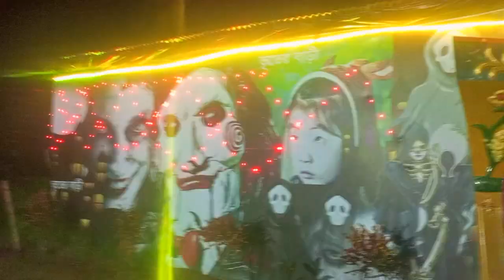বেড়াতে গিয়েছিলাম শামসুন্নাহার মোবাশীরা মারিয়াম মা আর আমার ভাই